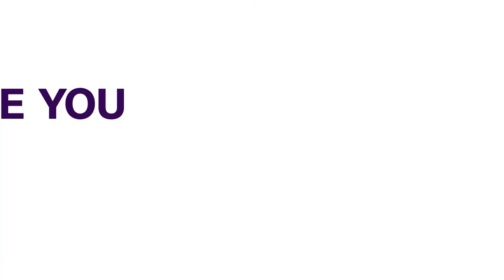WTO Hikes 2021 Growth Forecast After Less Severe 2020 Dip | BUSINESS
The World Trade Organization slightly revised up its forecast for growth this year of global goods trade after a decline in 2020 far less severe than its expectation when the coronavirus first struck.